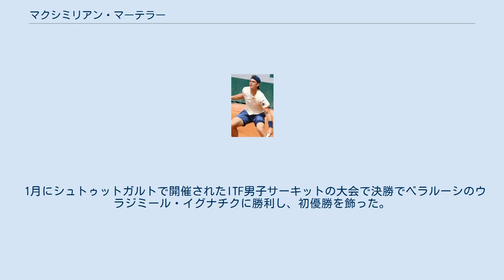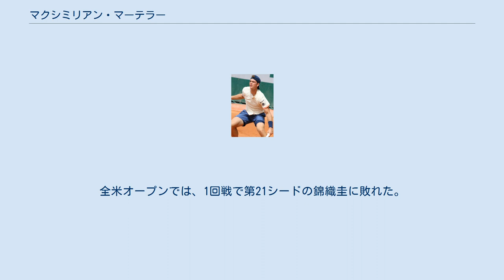マクシミリアン・マーテラー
マクシミリアン・マーテラー (ドイツ語: Maximilian Marterer, 1995年6月15日 - ) は、ドイツ・ニュルンベルク出身の男子プロテニス選手。
身長191cm。
左利き。
バックハンド・ストロークは両手打ち。
ATPワールドツアーではシングルス・ダブルスともに未勝利。
 1月にシュトゥットガルトで開催されたITF男子サーキットの大会で決勝でベラルーシのウラジミール・イグナチクに勝利し、初優勝を飾った。
6月のメルセデス・カップでは、ワイルドカードを与えられてATPツアー初出場を果たした。
 全豪オープンの予選に出場し、四大大会の予選初出場となったが、予選1回戦で敗れた。
9月にメクネスで開催されたATPチャレンジャーツアーの大会で決勝でウラジミール・イグナチクに勝利し、チャレンジャー初優勝を飾った。
 全米オープンでは予選を勝ち上がり、初めて四大大会の本戦に出場した。
本戦では1回戦ドナルド・ヤングに敗れた。
10月16日の世界ランキングは100位となり、初めて世界ランキング100位圏内に入った。
 全豪オープンには本戦から出場した。
1回戦ではセドリク＝マルセル・シュテーベとの同国対決にストレート勝ちし、2回戦ではフェルナンド・ベルダスコにフルセットの末に勝利した。
3回戦ではアメリカ合衆国のテニーズ・サンドグレンに敗れた。
2月のソフィア・オープンでは、2回戦でポルトガルのジョアン・ソウザを破り、準々決勝に進出。
準々決勝でミルザ・バシッチに敗れた。
5月のBMWオープンでは、2回戦で第3シードのディエゴ・シュワルツマンを破るなどして準決勝に進出し、準決勝でフィリップ・コールシュライバーとの同国対決に敗れた。
 全仏オープンでは、1回戦でライアン・ハリソンを、2回戦で第24シードのデニス・シャポバロフを破った。
3回戦でユルゲン・ゾップを破り、4回戦進出。
4回戦では第1シードのスペインのラファエル・ナダルにストレートで敗れた。
 ウィンブルドン選手権では、1回戦で第27シードのダミル・ジュムールに敗れた。
8月のオーストリア・オープンでは、準々決勝でデニス・イストミンに敗れた。
全米オープンでは、1回戦で第21シードの錦織圭に敗れた。